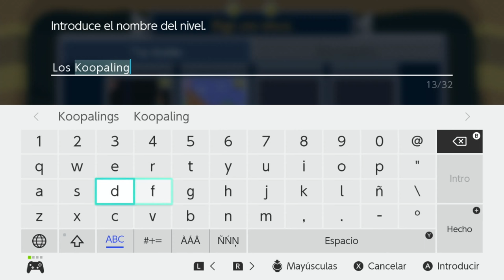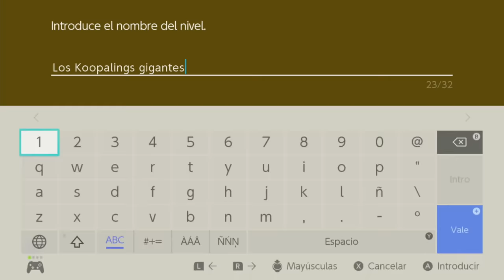SUPER MARIO MAKER 2 / Editor de niveles de Nintendo Switch | Los Koppalings gigantes / Koopalines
SUPER MARIO MAKER 2 / Editor de niveles de Nintendo Switch | Los Koppalings gigantes / Giant Koopalines